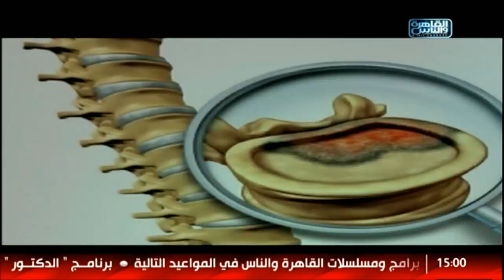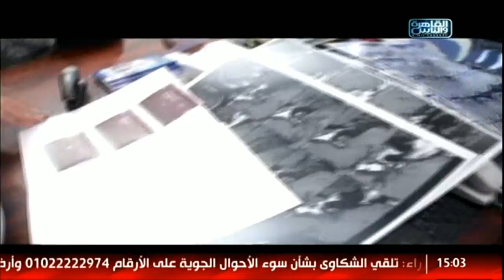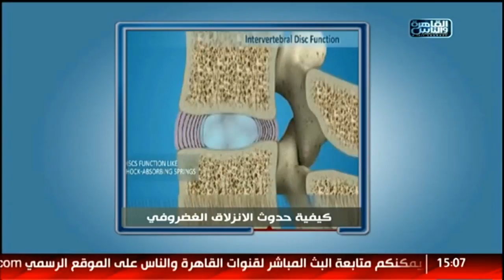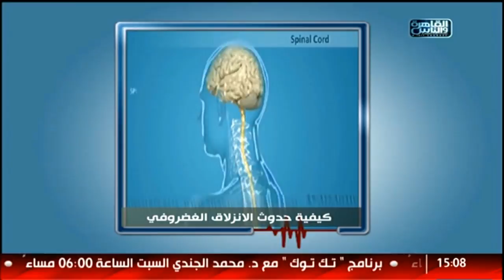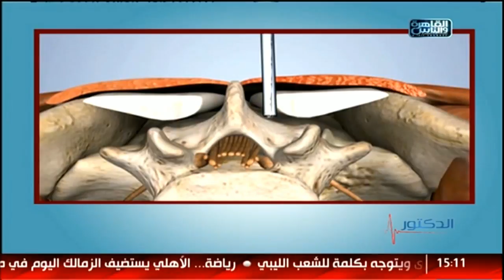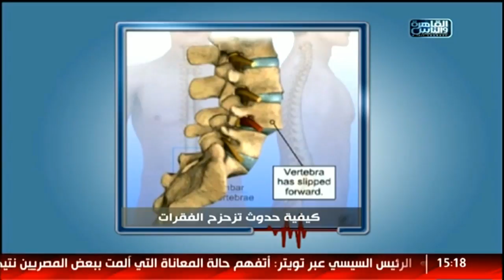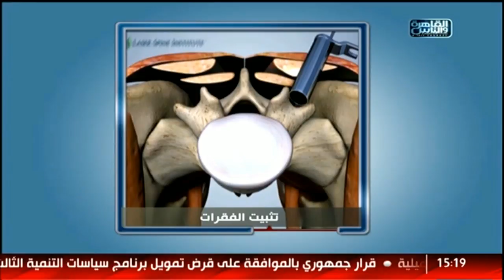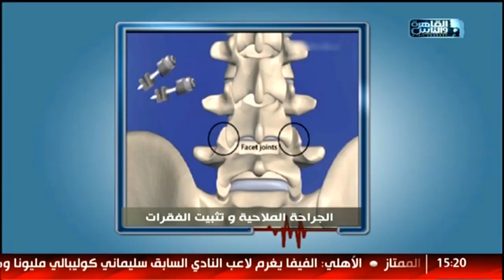الدكتور | تثبيت الفقرات واستخدام المناظير فى استصال الغضروف مع د. يسرى الحميلى